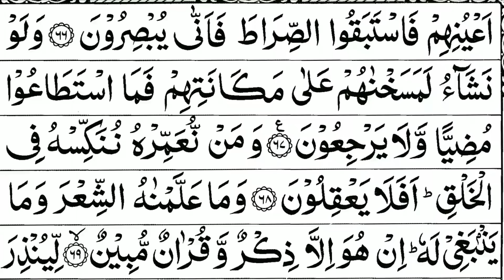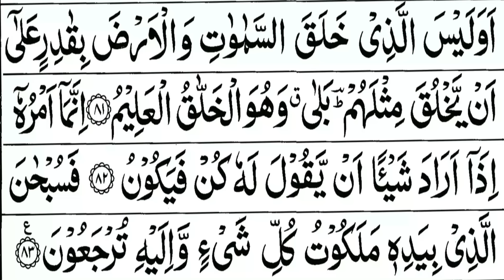Surah Yasin (Yaseen) - Sheikh Abdur Rahman As Sudais - Al Quran Recitation With Arabic Text